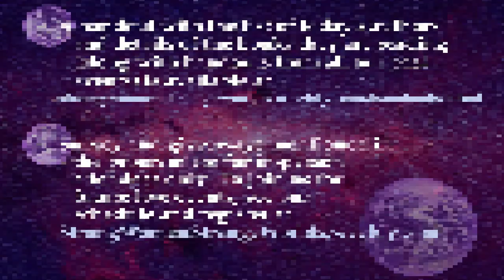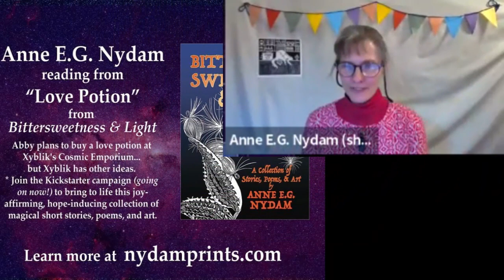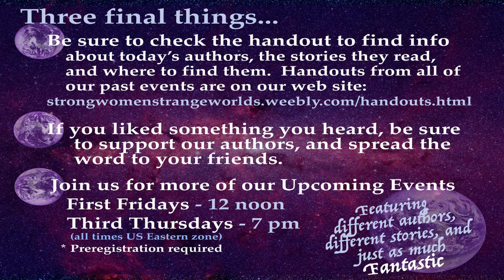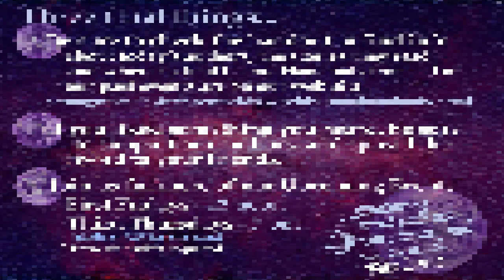SWSW QuickRead Jan 18, 2024- Anne E. G. Nydam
Snippet from the Strong Women - Strange Worlds QuickRead on January 18, 2024 featuring Anne E. G. Nydam along with host/emcee Kate Pope.